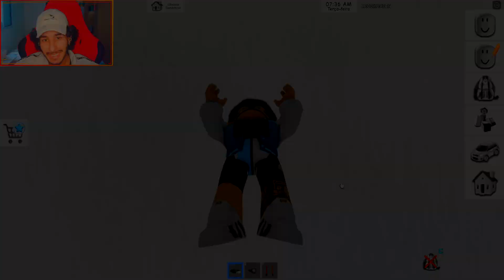Novo segredo de Brookhaven que você PRECISA SABER...